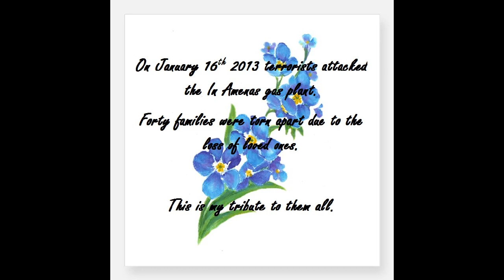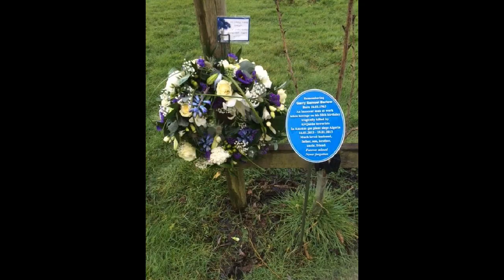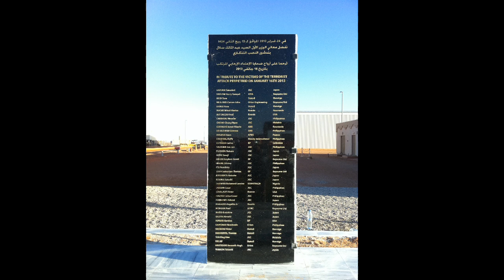In Memory of those we lost at In Amenas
On January 16th 2013 the In Amenas gas plant in Algeria was attacked by terrorists, forty innocent workers were killed, forty families lost loved ones that cannot be replaced. This is my way to remember them and a way to pay a tribute to them, I was one of the fortunate ones but like so many other survivors I carry the scars of this atrocity, I will carry them for the rest of my life.